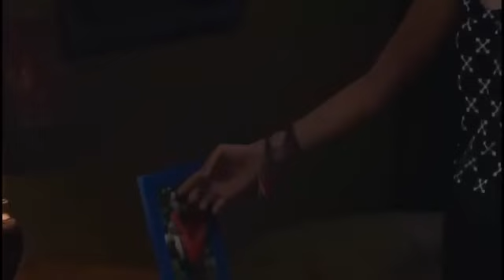Film Horor Yang Sangat Menakutkan | Bioskop Horor Indonesia Full Movie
Film Horor Kultus Iblis | Bioskop Horor Indonesia Full Movie

Assalamualaikum semuanya😇, Selamat datang di Chanel YouTube saya.
dan jangan lupa untuk pencet tombol loncengnya🔔 supaya tidak ketinggalan dengan video baru yg akan saya upload nanti.

Terima kasih yg sudah menonton dan yg sudah support Chanel saya🙏, Dan nantikan video saya selanjutnya ☺️